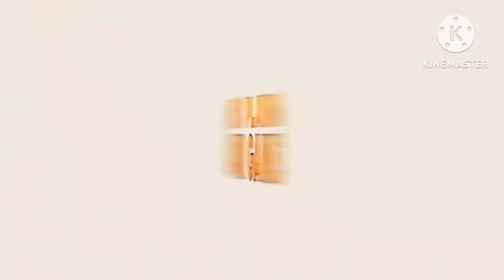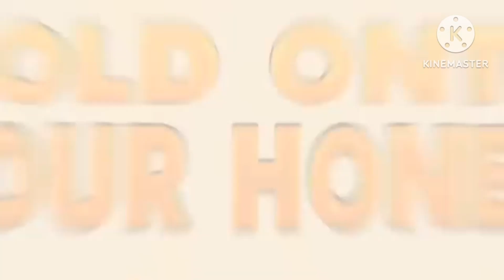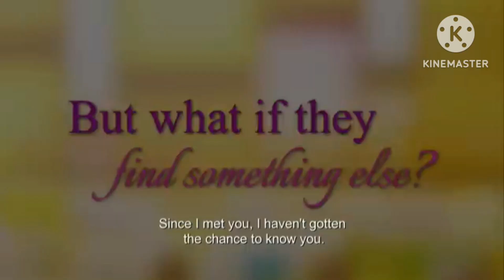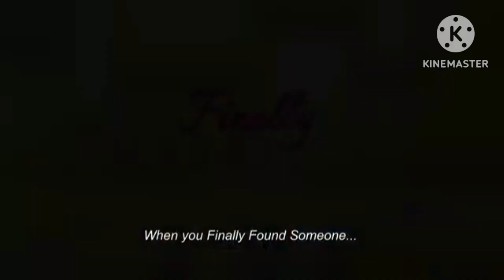Bee Movie (2007) - Finally Found Someone (2017)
Movie Title:
Bee Movie,
Finally Found Someone

Courtesy:
DreamWorks,
Star Cinema And Viva Films